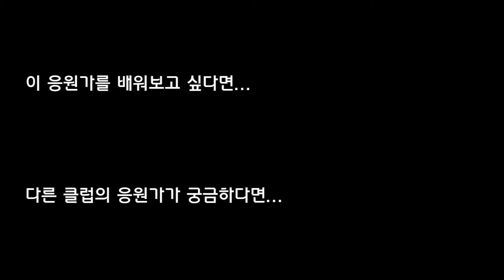토트넘 스타디움에 울려퍼지는, 'When the Spurs go marching in' Acoustic Cover [위송빠레]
손흥민 경기 중계에서도 자주 들리는 그 노래!
챔스 승리 후 토트넘 스타디움에서 흘러나온 응원가,
'When the Spurs go marching in' 어쿠스틱 커버

보컬: 신영환
기타: 홍기택
제작: 할로필름(HALO FILM)
기획: 오늘의 축구